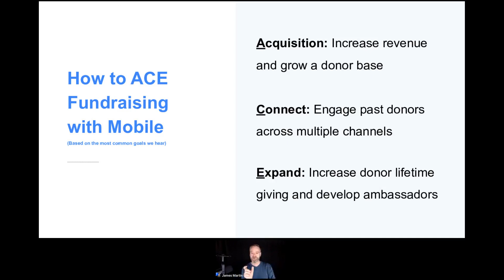Rally Corp 2-min Tactic - Goals and the ACE Fundraising Model (Part 2)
So... how does one ACE fundraising with mobile?

Here is a simple framework we just introduced.

A.C.E.

Acquisition: Increase revenue and grow a donor base.

Connect: Engage past donors across multiple channels.

Expand: Increase donor lifetime giving and develop ambassadors.

To get it right, it comes down to what your goals are, but here is the basic idea:

We'll go into much more detail in an upcoming webinar, so be sure to signup to get an email when that goes live.